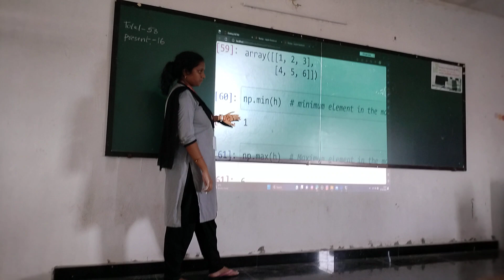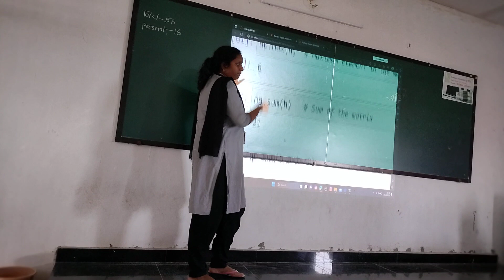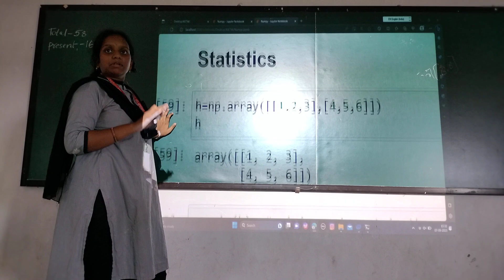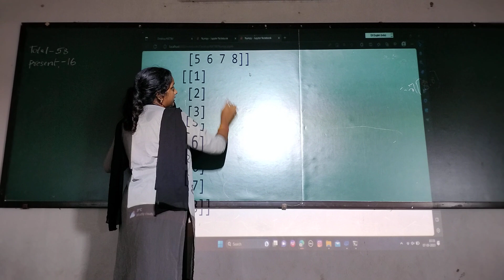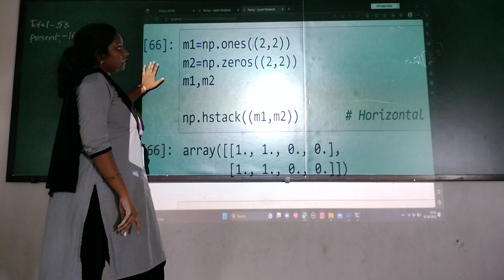KW407 ||FMML|| 07/09/2023